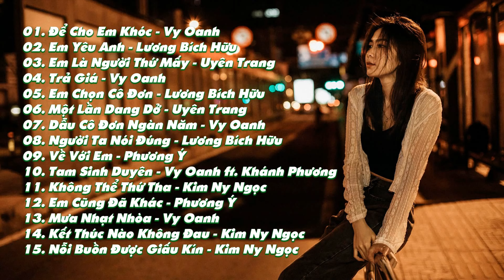Vy Oanh, Lương Bích Hữu, Uyên Trang | Nhạc Buồn Thất Tình | Nghe Xong Nước Mắt Sẽ Rơi